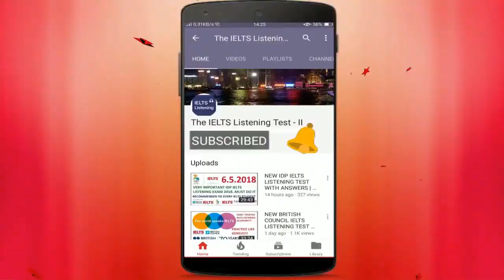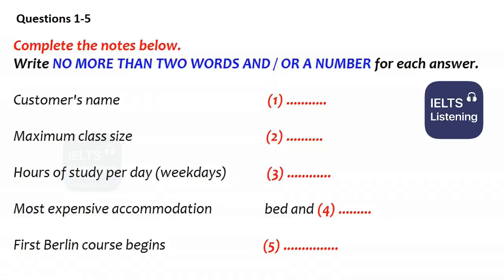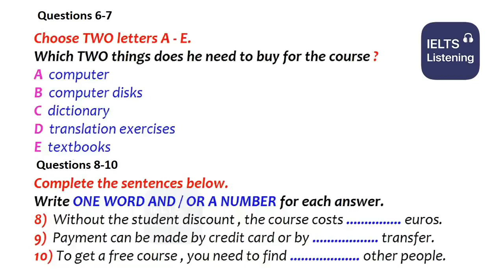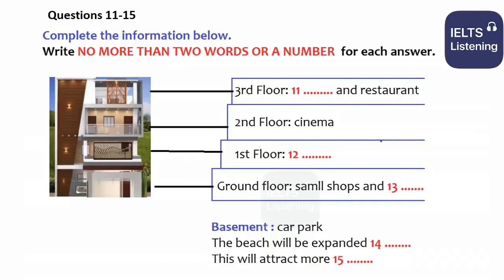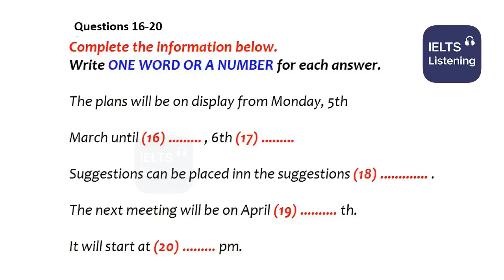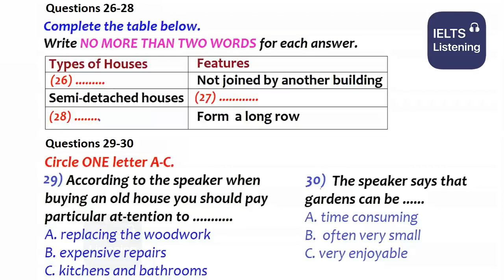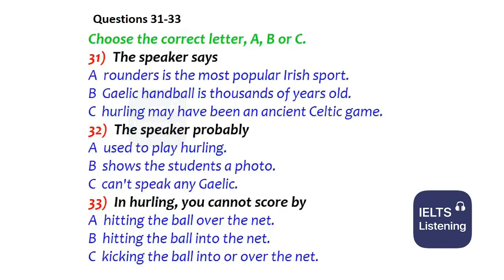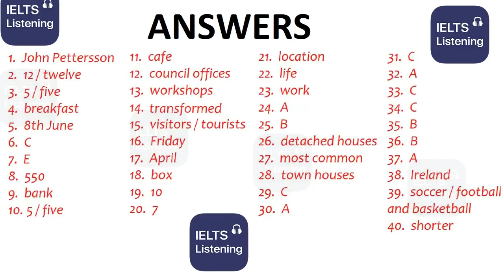🥰💚 NEW BRITISH COUNCIL IELTS LISTENING PRACTICE TEST 2020 WITH ANSWERS - 30.01.2021